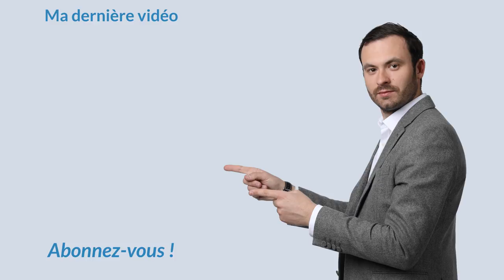Première visite immobilière de chantier : Ma méthode de A à Z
Etat des lieux : Ma méthode pour Réussir votre état des lieux.

Dernière étape de taille dans un projet de construction : les travaux. Un chantier sur lequel il est important de garder un œil régulièrement pour veiller à son avancement et son bon déroulement. Mais ces visites sont très réglementées.

Une visite ne s’improvisant pas, il est important de prendre en compte quelques points pour assurer la sécurité de tous.

Dans cette vidéo je vous donne l'ensemble de mes conseils concernant la réalisation d'un bon état des lieux. Nous sommes aujourd'hui dans mon nouvel appartement parisien.

Bon visionnage.

★ MES PAGES FACEBOOK :
Suivez toute mon actualité sur la page facebook :